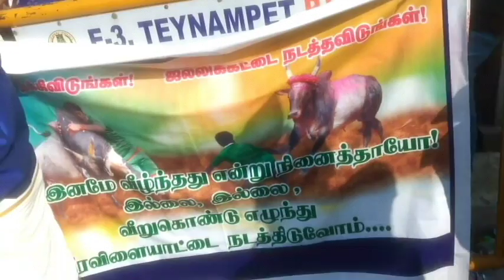tamillan jallikattu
by j t g raj